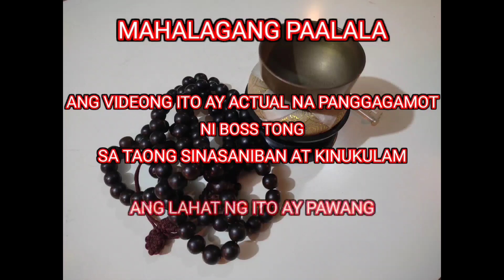PAG SANIB NG DIABLO (BABALA: TIBAYAN ANG LOOB)